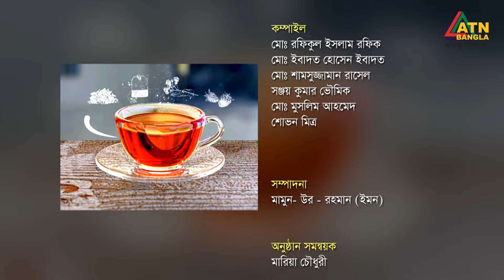চায়ের চুমুকে অনুষ্ঠান উপস্থাপনা করলেন ড. মাহফুজুর রহমান স্যার | Chayer Chumuke | ATN Bangla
পরিচালনা - শম্পা মাহমুদ ও মোস্তাক হোসেন